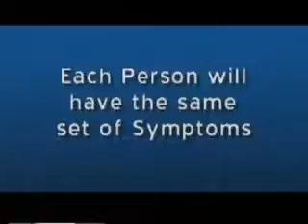Betty Ford Center Addiction the Disease Part 1